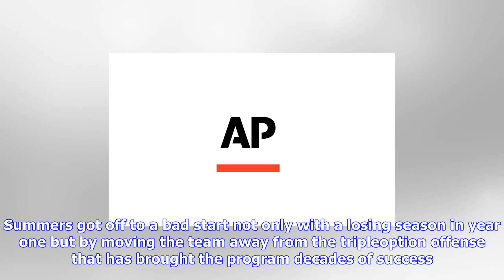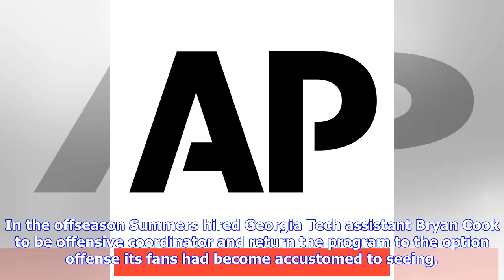Breaking News | Correction: georgia southern-coach fired story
Correction: georgia southern-coach fired story

In a story Oct. 22 about Georgia Southern firing its football coach, The Associated Press erroneousl...